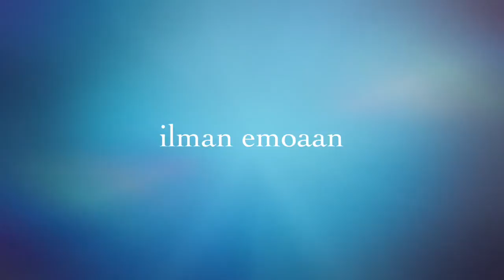Vain kuuttielämää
Savonlinnalaiset Mertalan yläkoululaiset valmistivat hauskoja ja kantaaottavia norppavideota Mennään museoon -viikolla lokakuussa Savonlinnan maakuntamuseolla Riihisaaressa. Eväät videoiden aiheisiin ja sisältöön tarjosivat Metsähallituksen asiantuntijat norppatietoiskun muodossa. Videotyöpajat ohjasi valtakunnallisen Mediakasvatuskeskus METKAn kouluttaja Karoliina Leisti Helsingistä. Videotyöpajat toteutettiin Museoviraston Kuutin kaverit -hankkeelle myöntämällä apurahalla.